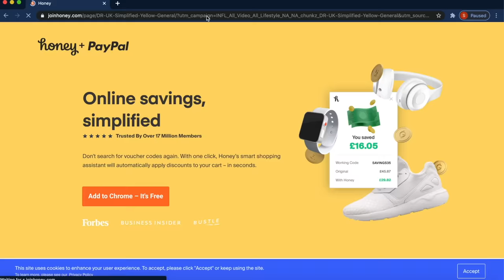GENERAL KNOWLEDGE QUIZ FORFEITS FT HARRY PINERO & DARKEST MAN